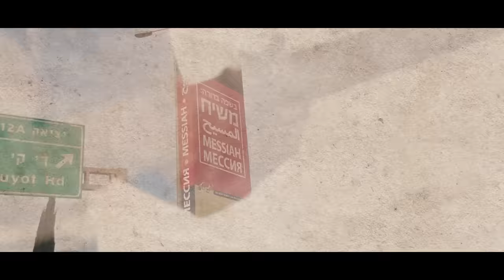Idan Amedi - Mipo Lesham | עידן עמדי - מפה לשם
מילים ולחן: עידן עמדי
עיבוד והפקה מוסיקלית: עידן עמדי ופטריק סבג

מפה לשם,
הכל הלך אחרת,
אני מריץ אחורה,
חוזר לראש הסרט,
מחפש לי רגע,
לשים עליו ת׳יד.

מפה לשם,
יש פקקים ממילא,
דגלים של המשיח,
אומרים שהוא בדרך,
אני חושב עלייך,
הלוואי תגיעי גם.

מפה לשם,
עכשיו אני פיכח,
מפה לשם,
הלב נרגע, כמעט שוכח,
מפה לשם,
אני זוכר כמה מילים.
מפה לשם,
בלי שנבחין חלפו שנתיים,
מפה לשם,
קיימת ציפייה עדיין,
מפה לשם,
ושדה פתוח, את ברוח,
בדמיון שלי אנחנו מנצחים.

מפה לשם,
הכל חוזר אלינו,
כל מה שנשבר סביב,
אני מוצא אצלנו,
בטוב שלא אמרנו,
ברע שנאמר.

ואיך נדע לחזור,
אם לא רואים את הדרך,
איך מתעקשים על האמת,
אם מכורים לשקר,
אני חושב עלייך,
הלוואי תגיעי גם.

מפה לשם,
עכשיו אני פיכח,
מפה לשם,
מפה לשם,
מפה לשם,
מפה לשם,
קיימת ציפייה עדיין,
מפה לשם,

מפה לשם,
הם מחפשים יורש למלך,
מפה לשם,
הכל תלוש, הכל בערך,
מפה לשם,
אני זוכר אותך איתי,
בשדה פתוח, את ברוח,

גיטרות ושירה: עידן עמדי
תופים: רן גנז
בס: אבי חזות
גיטרות : יהל דורון
קלידים ותיכנותים: פטריק סבג
גיטרות נוספות: ברי סחרוף
קולות: אדר גולד, פטריק סבג, מיכה שטרית

הוקלט ב: תשע סטודיו
טכנאי הקלטות: פטריק סבג , אבי טולדנו
הקלטות נוספות: שבתאי סטודיו, ע"י סתיו נחמיאס
מיקס מאסטרינג: ארן לביא – טן טן

קרדיטים קליפ:
תסריט: עידן עמדי
בימוי: עידן עמדי , אביב לוסקי
צילום: אביב לוסקי, עידן דמארי, עומרי מארי
עריכה: עידן דמארי
מפיק: עומרי מארי
צילומים נוספים:
מסיבת פורים תל אביב: באדיבות istory אמיר רוזנברג ורונן ירקוני
מצעד הגאווה ת"א: דורון מדלי
הפגנת יוצאי אתיופיה: ארתור לנדה
מצעד הגאווה ת"א רחפן: ברק ברינקר
זכייה במדליית הכסף קובי ליאון: טל ליאון
צילום הסכם שלום 1994: באדיבות כאן 11
משתתפת: אודם ורדי

מנכ"ל וניהול רפרטואר ארומה Music : מיכל וייסברג
מפיק: עומרי מארי
ניהול וייצוג: ארומה Music , סנייפ הפקות

להזמנת הופעות: הליקון כנען 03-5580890
ניו מדיה: אביב לוסקי \ Digistage
יחסי ציבור: עופר מנחם 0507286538
הפצה דיגיטלית: NMC United

P&C  א.מ הפקות מוסיקה בע"מ